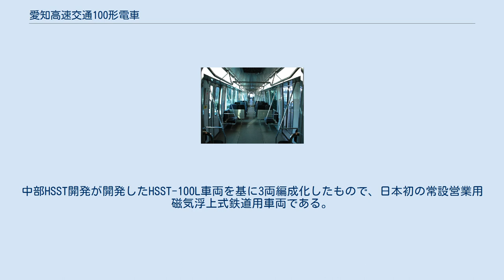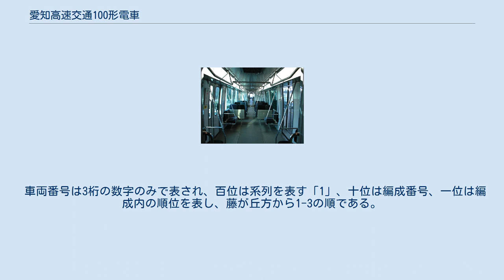愛知高速交通100形電車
愛知高速交通100形電車（あいちこうそくこうつう100がたでんしゃ）は、愛知高速交通東部丘陵線（リニモ）の磁気浮上式鉄道車両である。
 2005年3月6日のリニモ開通と同時に営業運転を開始した。
中部HSST開発が開発したHSST-100L車両を基に3両編成化したもので、日本初の常設営業用磁気浮上式鉄道用車両である。
1編成当たりの価格は約7億7700万円である。
 車両番号末尾01 - 09の3両編成9本（27両）があり、全編成が日本車輌製造で落成した。
そのうち01編成は先行車両として2002年11月に落成（入籍は2005年3月）し、中部HSSTの大江実験線で試験を行った上で量産車改造を施工のうえ実際の営業に投入された。
当初は08編成までの8本（24両）を製造したが、2005年日本国際博覧会（愛・地球博、愛知万博）輸送のためにさらに09編成を増備した。
この編成は愛知万博開催中のリニモの輸送力を懸念した2005年日本国際博覧会協会が所有しており、先頭車の前面左下に日本船舶振興会（日本財団）のロゴマークが貼付された他、車体塗装も万博のための特別塗装だった。
しかし、この編成はその後運用から外れ、車両基地から外部へ運び出されたので、2006年以降は01 - 08編成の8本で運用についている。
その後、売却された09編成については愛知高速交通が買い戻しており、2021年度までに運行できる状態にする予定である。
 増収策の一環として車体広告車やヘッドマークを掲示した編成となっていることもある。
 車体構造にはアルミニウム合金を採用した軽量なもので、製造は日本車輛製造が行っている。
 車体は白を基調とし、透明感が感じ取れるブルーを象徴的に構成して、路線の愛称であるリニモのロゴタイプを車体中央に配している。
先頭車前面はダイヤモンドカット状の特徴的な総ガラス張りとなっており、非常に視界の良いものとなっている。
 本車両は通年空調装置を使用する前提で、全面的に固定窓を採用している。
 前照灯は左右2灯ずつで、その外側に赤色尾灯が1灯ずつが配されている。
行先表示器の設置は無い。
前照灯にはHIDが採用されていたが、2017年（平成29年）末頃から順次LEDに交換されている。
 通常は車輪を使用しないが、非常時には車輪で走行可能である 。
 立体的な造形感と未来性を表現しつつ軽量化を実現するために、天井素材をパンチング素材と連続した面照明としている。
 座席はセミクロス配置で、路線の短さから乗り心地よりも軽量性を優先して製作されている。
スタンションポールを積極的に活用し、吊り革は車両中央部にのみ配している。
 車両番号は3桁の数字のみで表され、百位は系列を表す「1」、十位は編成番号、一位は編成内の順位を表し、藤が丘方から1-3の順である。